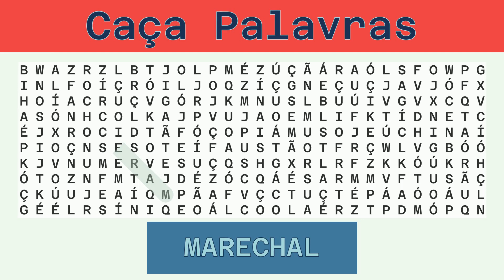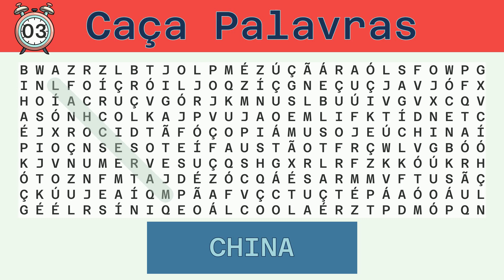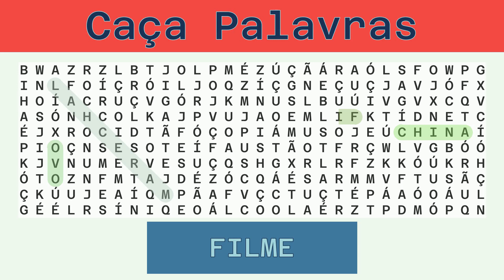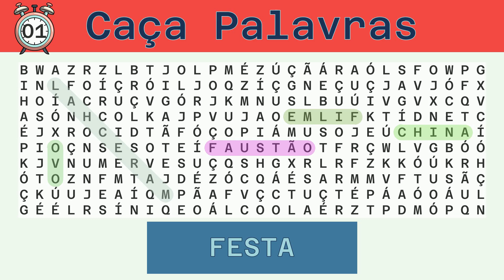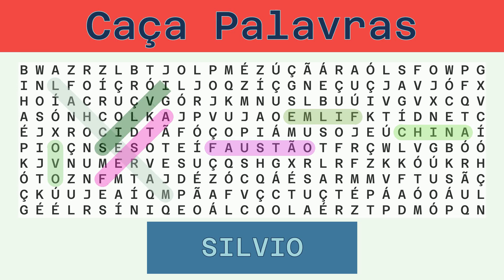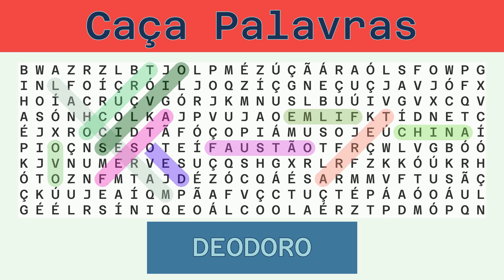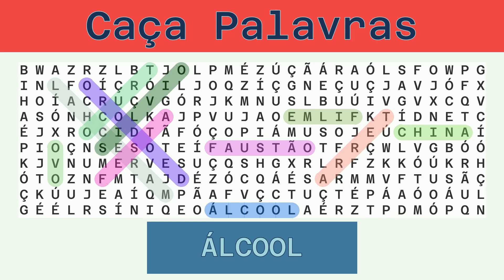Caça Palavras - Desafio do Dia 21/06/2022 - Difícil - Diversos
Palavras a serem buscadas:
MARECHAL, CHINA, OVO, FILME, FAUSTÃO, FESTA, SILVIO, TERRA, TRUCO, DEODORO, ÁLCOOL,

Solução:
00:30 MARECHAL
01:07 CHINA
01:41 OVO
02:13 FILME
02:47 FAUSTÃO
03:23 FESTA
03:57 SILVIO
04:32 TERRA
05:06 TRUCO
05:40 DEODORO
06:16 ÁLCOOL